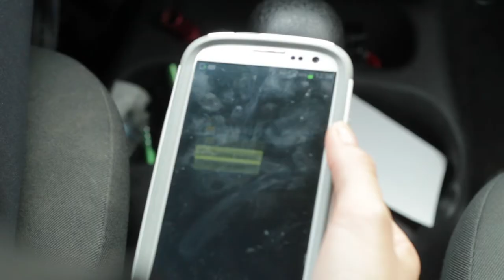Le contrecoup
Ce court-métrage a été réalisé dans le cadre du cours Faire du cinéma